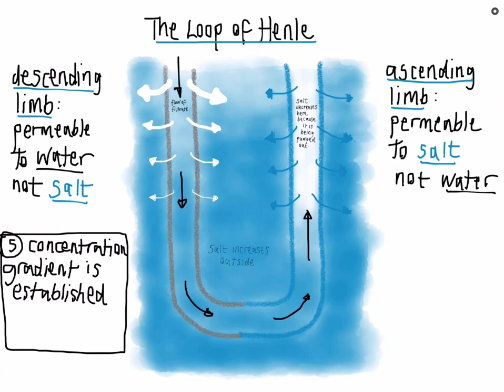The loop of Henle. How salt reabsorption and osmosis are coupled to conserve water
NOTES:
1) The video uses “salt” to mean “sodium”
2) It would be more accurate to say that the descending limb of the loop of Henle has low permeability to sodium rather than no permeability, however, sodium permeability is not required to explain the increase in salt concentration moving from the cortex to the medulla.

Here’s a quick summary of how the loop of Henle functions. I have separated out the two processes that, in combination, set up a salt concentration gradient in the kidney. I start by showing that active transport of salt from the ascending limb of the loop of Henle leads to a high salt concentration in the surrounding tissue. The salt concentration gradient is set up by the fact that the descending limb is permeable to water. This means that as fresh filtrate, with a lower concentration, continuously enters the descending limb, water diffuses out of the tubule to balance the salt concentrations inside and outside the tubule. This lowers the salt concentration in the cortex, but at the same time concentrates the filtrate as it moves down the descending limb into the medulla.

The low salt concentration in the cortex makes possible for the cells in the ascending limb to keep pumping out salt. They are pumping salt against a relatively low salt concentration gradient because the salt is continuously being cleared away (diluted) by water from fresh filtrate as it diffuses from the descending limb. If the tubule was not set up in a loop, the amount of salt that could be pumped out of the tubule would be limited by the high concentration of salt accumulating outside the ascending limb, with no means of clearing it away.

The high salt concentration in the medulla is important because, after the loop of henle, the tubule changes direction again and loops back down into the medulla as the collecting duct. In the medulla, water again diffuses out of the tubule to balance the salt concentration in the medulla. This concentrates the urine and conserves water. This time, however, the permeability of the collecting duct walls to water is dependent on water permeability channels (aquaporins) whose abundance in the cell membranes of the cells lining the collecting duct is controlled (increased) by antidiuretic hormone (ADH).

which goes into the mechanism in more detail and gives a really clear numerical explanation.

There are errors in the A level biology textbooks that make this all seem a lot more complicated than it really is. You can see these on twitter here

and here

References:

Kokko, J.P., 1970. Sodium chloride and water transport in the descending limb of Henle. The Journal of clinical investigation, 49(10), pp.1838-1846:

“. Numerous investigators have found that the osmolality of the intratubular fluids becomes progressively hyperosmotic from the corticomedullary junction to the papilla. Disagreement, however, has arisen as to whether this occurs primarily by abstraction of fluid or by in flux of solute. ”

“...these studies show that the isolated descending loop of Henle does not actively transport NaCl and therefore does not contribute to generation of medullary hypertonicity; instead, it appears to serve entirely as a passive equilibrating segment. The combination of high osmotic permeability to water and low permeability to Na is consistent with the hypothesis that high interstitial concentration of Na in the medulla generates an effective osmotic pressure which results in concentration of the fluid as it comes through the DLH primarily by abstraction of water without significant net entry of NaCl. ”